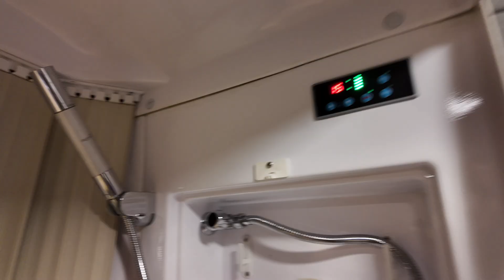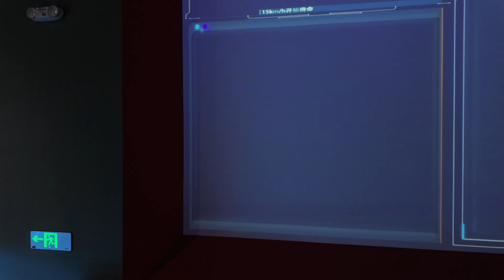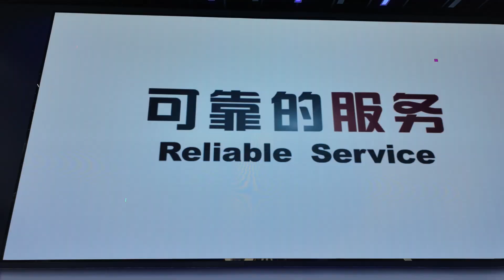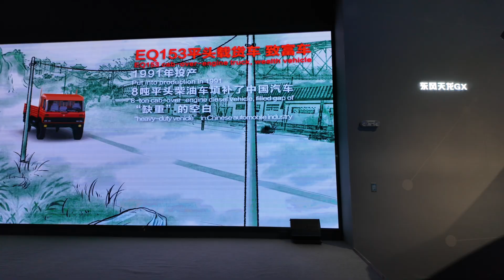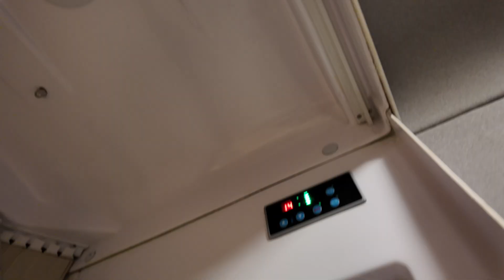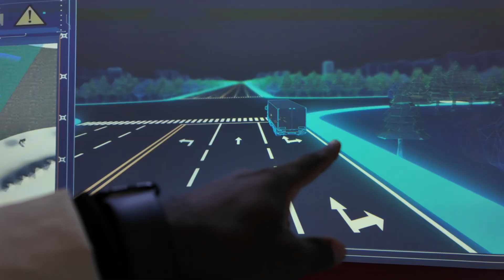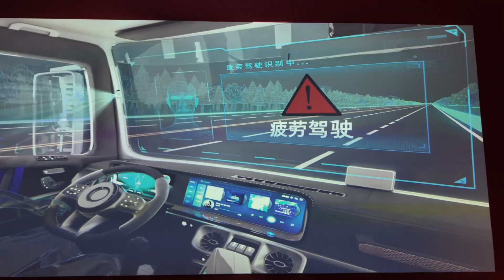This Is Chinese World's Best Selling Trucks (2025) With AI & 5G! 🚚🇨🇳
Discover the cutting-edge innovation of Dongfeng trucks—the future of transportation in China and beyond! 🚛✨ Equipped with advanced AI assistants, 5G connectivity, and onboard conveniences like bathrooms and sinks, these trucks are setting a new standard for modern logistics.

Dongfeng Motor Corporation’s impressive reach spans over 100 countries and regions, exporting 231,000 vehicles in 2023 alone. Their growing presence in Southeast Asia, the Middle East, Africa, South America, and Europex highlights their global dominance.

In today’s video, we explore the state-of-the-art features of these trucks and Dongfeng's new EV launches that are driving the future of sustainable and connected transportation.

💬 Let us know your thoughts on this incredible innovation in the comments.